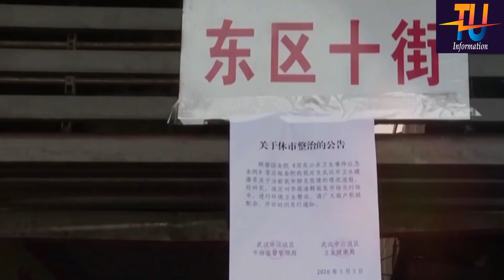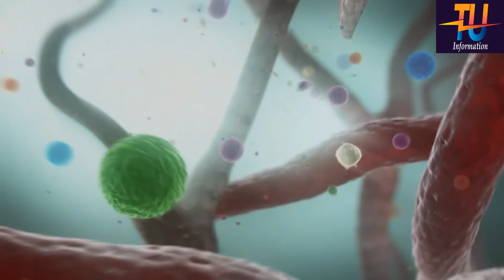করোনা ভাইরাস কি ?? করোনা ভাইরাসটির আসল সত্য এবং কি ভাবে এই ভাইরাস এত দ্রুত ছড়াল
করোনা ভাইরাসটির আসল সত্য এবং কি ভাবে এই ভাইরাস এত দ্রুত ছড়াল